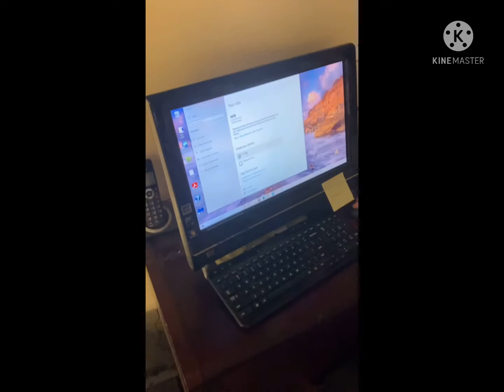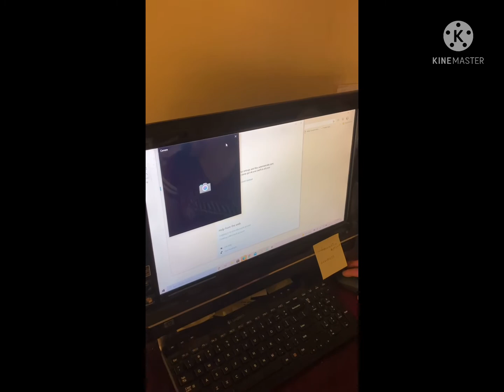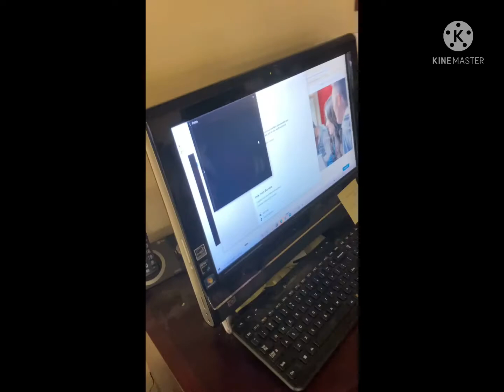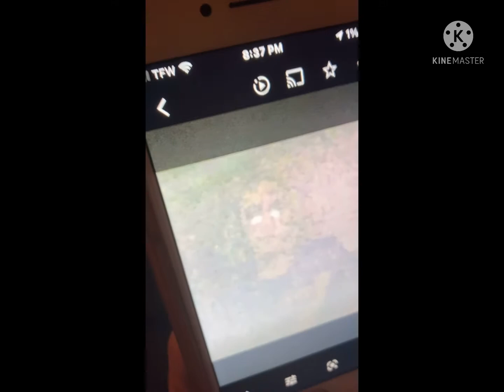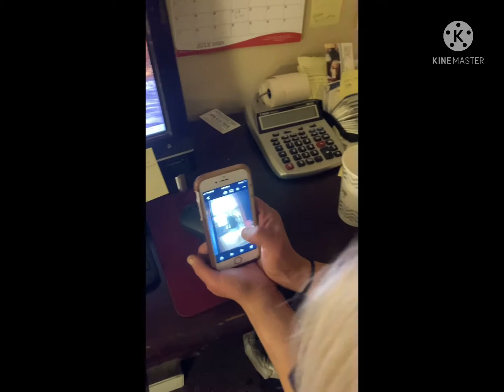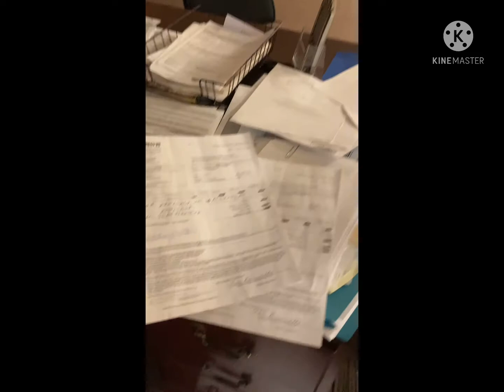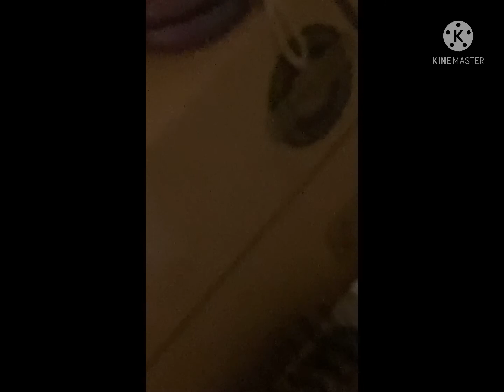July 4th blog